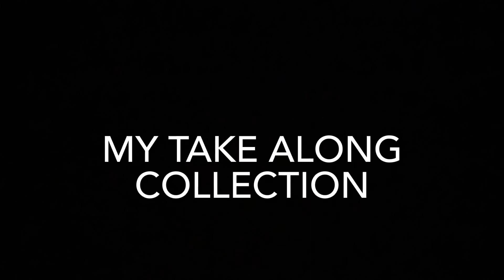My ERTL/Bandai/take along/tomica/windup Thomas collection 2021